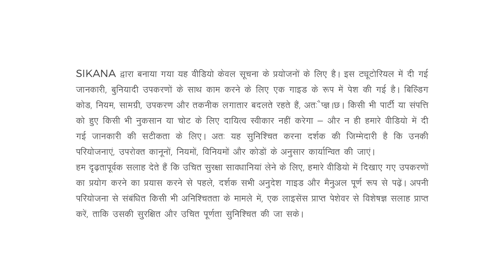How to Use a Rebate and Bullnose Plane | Woodworking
Watch this video to learn how to use a bullnose plane  and a rebate plane on your woodwork.

This lesson is intended for the woodworking novice.

Keep watching to learn all you need to know to get started on your own woodworking project.

Using bullnose and rebate planes for the first time? Help is at hand! This simple video will show you how to use these tools safely and effectively to ensure smooth edges and joints in your woodworking projects.